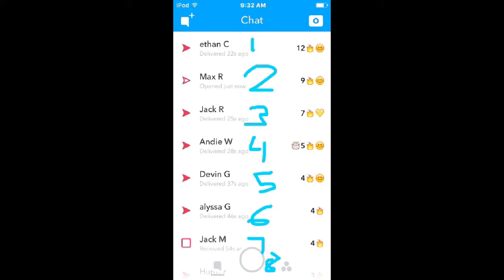Small vid SORY!!!